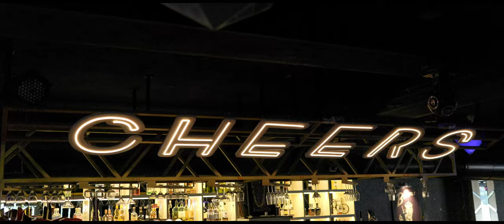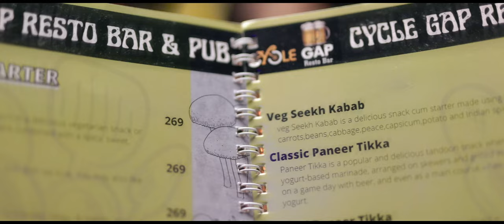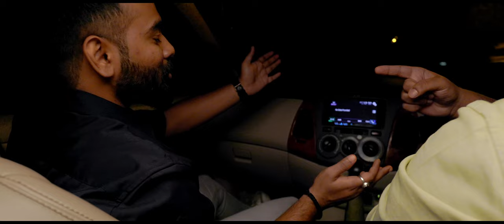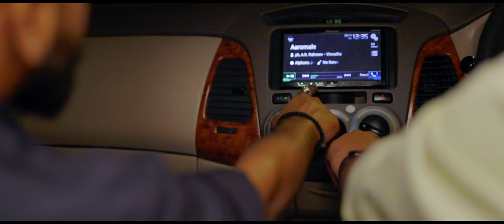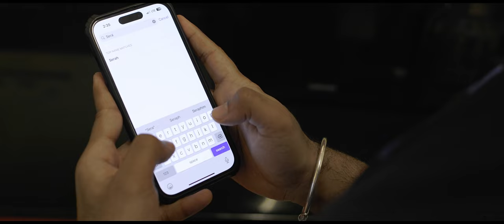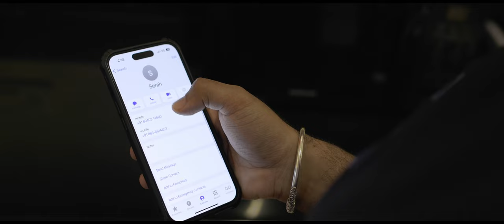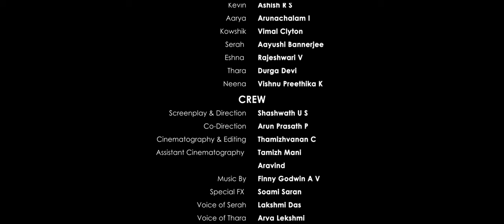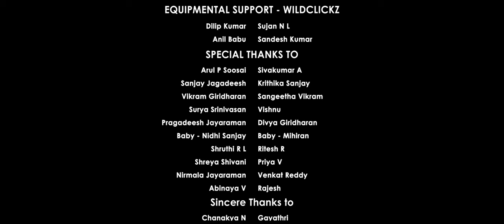Coffee Mug'ile Kaadhal - Short Film | Tamil | Malayalam | Rangoli pictures | Thamizh Studio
And here we present you our Pilot Shortfilm - Coffee Mug'ile Kaadhal

"Tale of gotham's serendipity narrated with a cup of coffee"

Starring :
Sudharshan J  | Ashish RS | Arunachalam I | Vimal Clyton | Ayushi Banerjee | Durga Devi | Rajeshwari V | Vishnu Preethika K

Crew:
Arun Prasath | Tamizh Mani | Aravind | Soami Saran

Voice:
Neena Joseph | Arya Lekshmi | Lakshmi Das

Cinematography by Thamizhvanan C

Written Directed By Shashwath U S